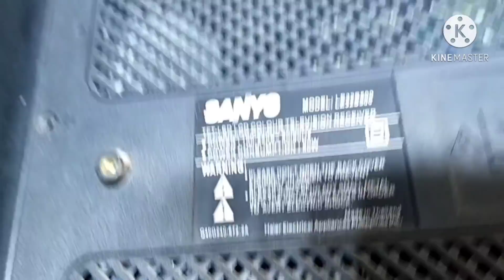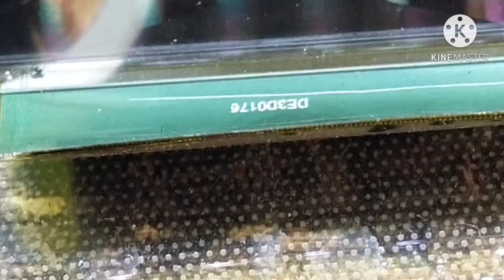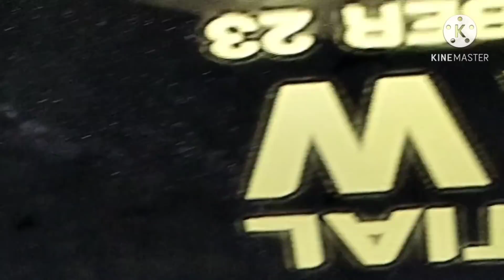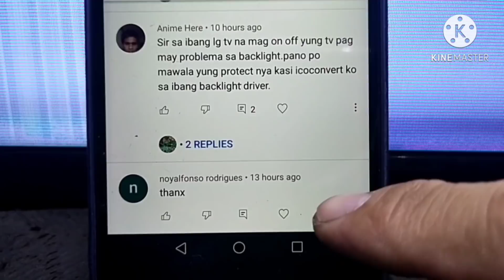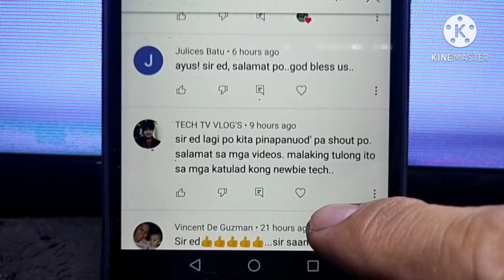SANYO 32 LED TV DCDC IC BURN